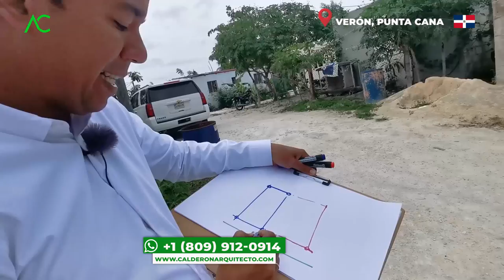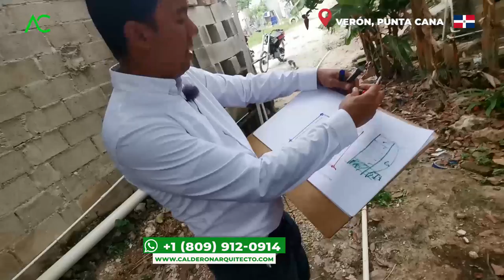🇩🇴 PIERDO 2Mm de mi DINERO al EMPEZAR hacer APARTAMENTOS ⛔ | Verón Punta Cana | Arquitecto Calderon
Cuantos de NOSOTROS no HEMOS PERDIDO un DINERAL para construir un proyecto de apartamentos y que al final vemos que no sale como nosotros esperábamos ya sea porque no supimos planificarnos o por falta de alguna asesoría, es por ello que en el video de hoy el Arquitecto Calderon nos brindara consejos para no perder esos 2Mm que tenemos que tanto esfuerzo nos ha costado ahorrar.

1. Si necesitas un Presupuesto,

🔴 ¿Hablamos?
2. Agrégame a tus contactos de Whatsapp así:      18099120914
3. Si estás en E.E.U.U. o Europa me puedes escribir ahora estamos 24 horas online todos los días.
¿Necesita programa una cita online?